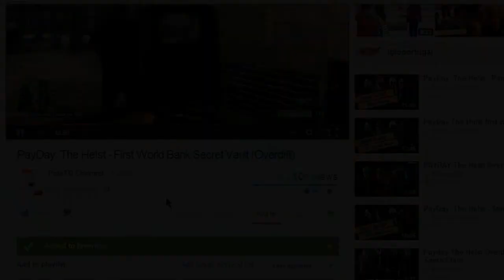Gary's Mod - Prop Hunt #1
My GamePlay,
Gary's Mod - Prop Hunt :)